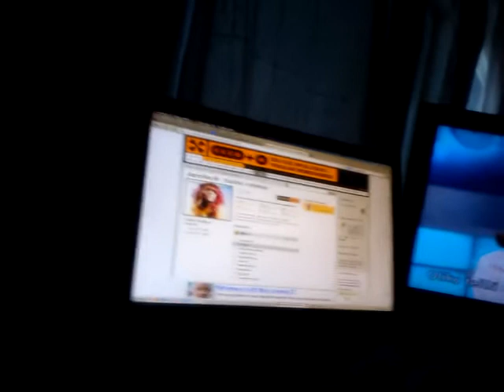Leivon sulle täytekakun ilman viiiinaaa!